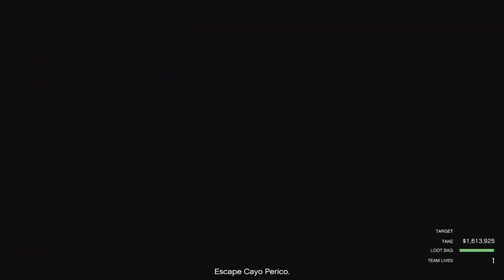Post Nerf Cayo Perico Heist - No Guard Clothes, No Killing, Undetected Elite Challenge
It's not that bad to be honest, It was fun trying to find a way to leave the island while on the heist. My run here pretty much have way too many mistake that it took a lot of time, good thing I still manage to get the Elite Challenge.

Velum approach isn't that hard because It's easier to turn off the control tower early unlike in Kosatka where I also have to avoid getting seen by others when crashing the truck.

0:00 - Velum Approach
11:36 - Kosatka Approach